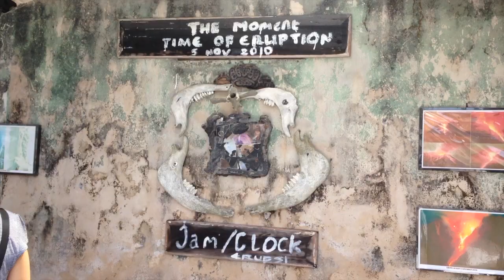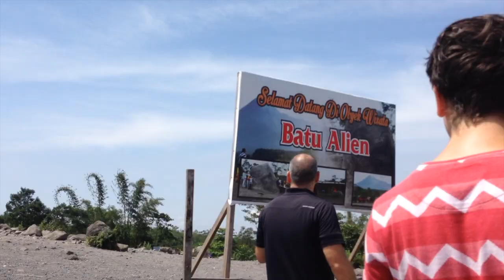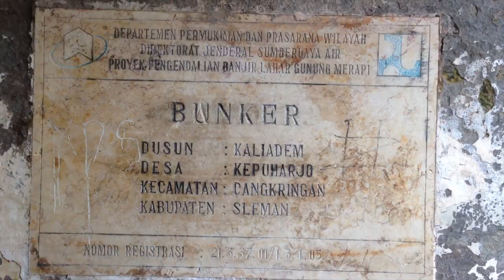Riding Jeeps around Kaliurang and Merapi!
Hey guys! Today we rented jeeps at Kaliurang, than rode them around Merapi. We went to the bunker, the alien rock, a mini museum, and we went through Kali Kuning. Check out this video to see what it was like!

The gear I use to make my videos:
▶︎ My Camera: (newest version)
▶︎ My Computer: (newest version)
▶︎ My Editing Software: iMovie (free with a Mac)